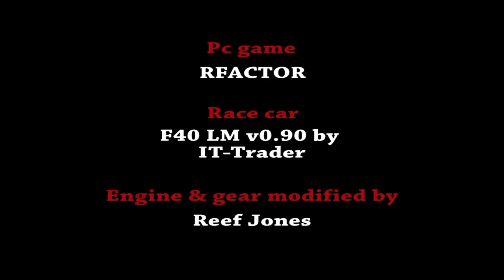rFactor On Monza 2014 October 2 You Tube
Physical driving onboard of... F40LM...
The Best ever made by Ferrari...

Amazing race car !

Fasten your seatbelts ! ;-)